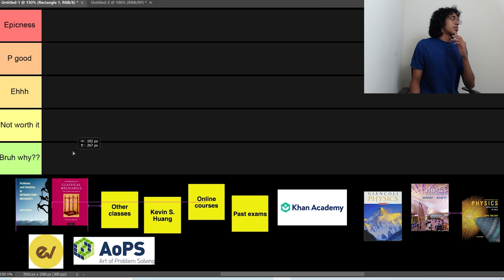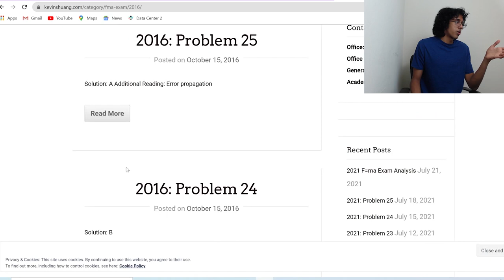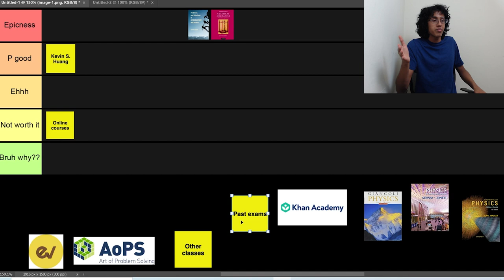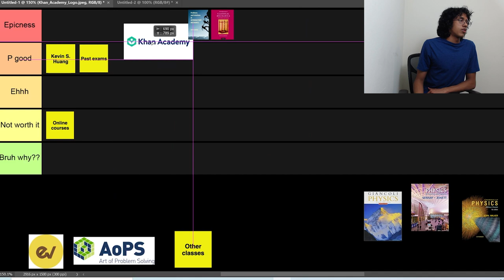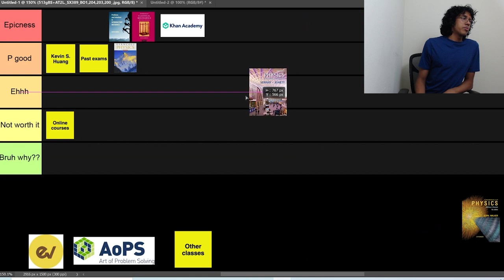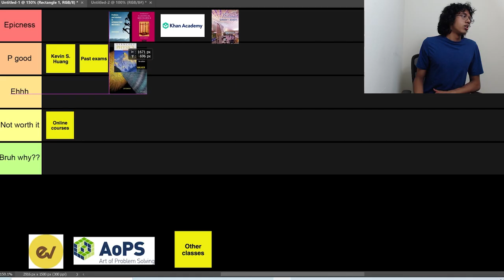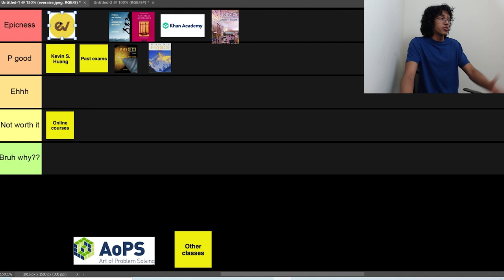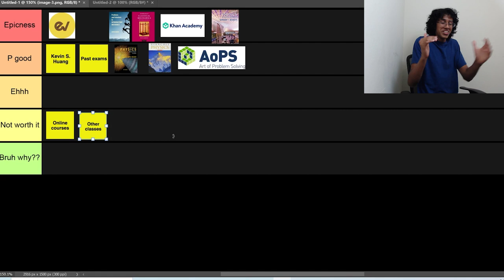PHYSICS RESOURCES TIER LIST!! - The best textbooks, courses, and problems for learning physics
Here are some of the physics resources that I've used or heard of and what I think of them!!

Table of Contents:
0:00 - Introduction
1:35 - Morin textbooks
2:50 - Kevin S. Huang
3:55 - Online courses
5:00 - Past exams
5:25 - Khan academy
6:25 - Giancoli
7:10 - Serway
8:25 - Halliday & Resnick
9:30 - Everaise
10:25 - AoPS
11:00 - Other classes